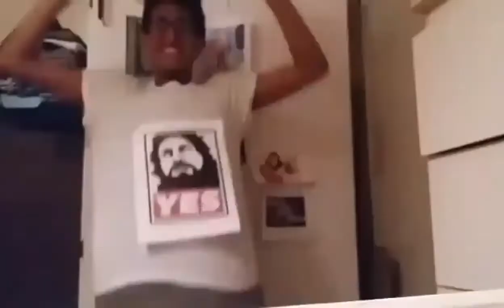Technical Work Rate Productions T Shirt Unbagging! (TWRP Merchandise)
Shout out to both Technical Work Rate Productions & Smarkbusters. Get both their merchandise!